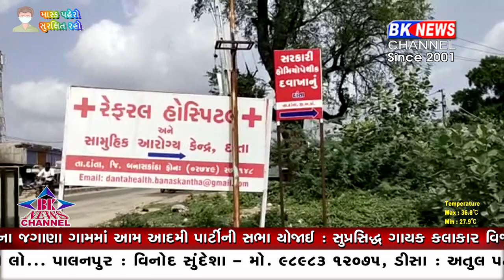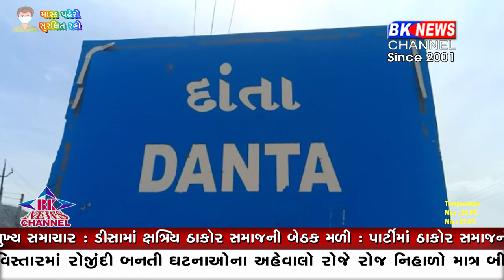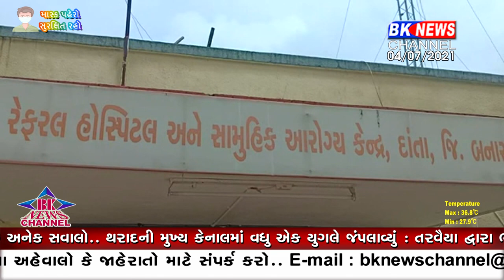દાંતા તાલુકાનાં હેલ્થ ઓફિસરના બિનકુશળ વહીવટના કારણે દીવા તળે અંધારું...